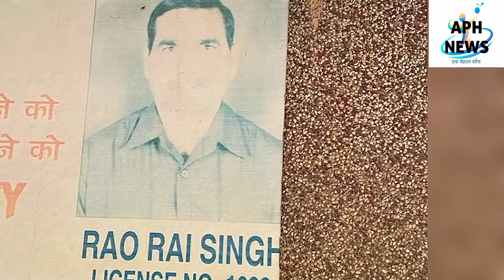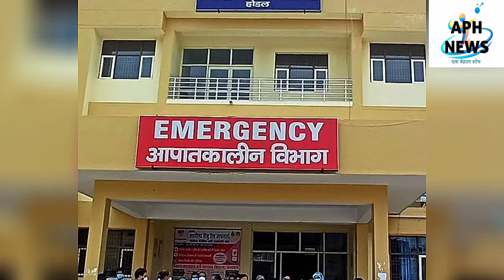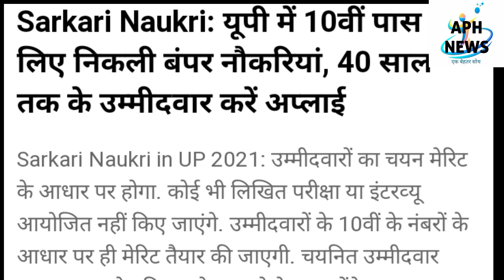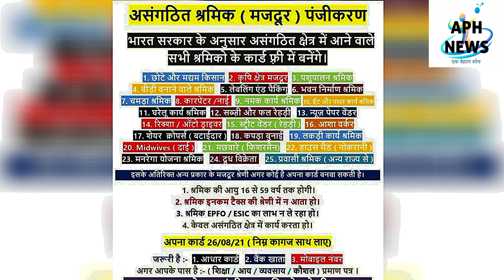News Headlines | Hindi News | Latest News | Top Local News | Today's News |APHNEWS#Rahulrawat#Banti